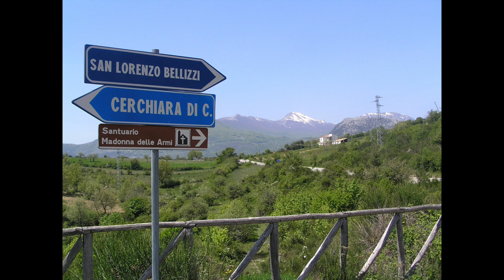india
india is the name of a digital instrument i used to improvise this track... the images are from our visit to a dear friend in rossano, in the province of cosenza, in the region of calabria, in italy
india è il nome dello strumento digitale che ho usato ad improvvisare questo brano... le immagini vengono da una visita ad un nostro carissimo amico a rossano, nella provincia di cosenza, nella regione della calabria, in italia